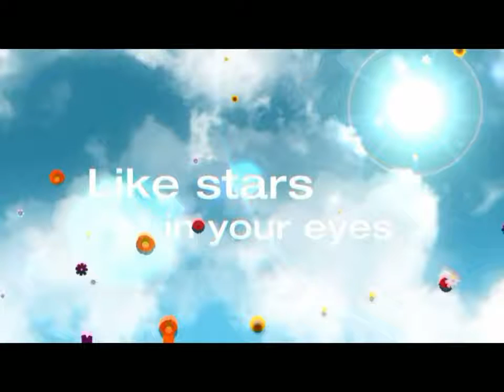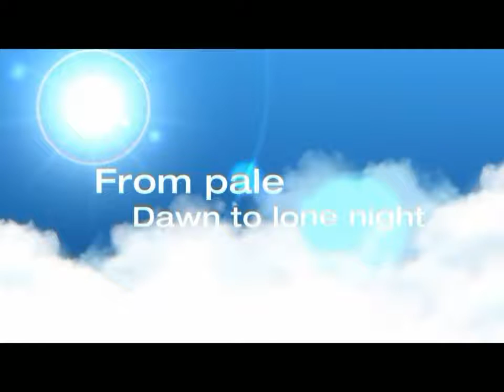[EZ2ON] To My Love BGA